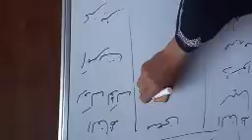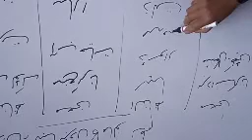کہنا بڑوں کا مانو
Class 4th
Urdu